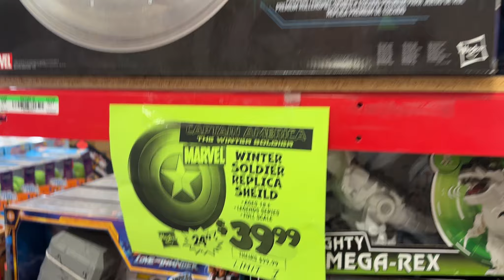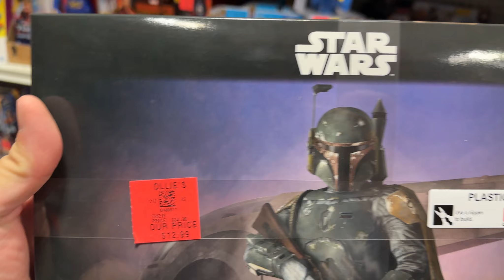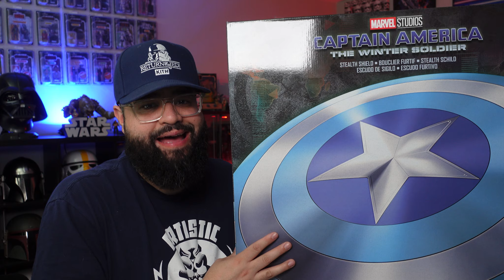GO to your local OLLIES now | Hasbro Black Series Helmets + Shields $29 $39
Went to my local Ollies store today, found tons of Star Wars and Marvel Hasbro steals. Trapper Wolfe Black Series Helmet for $29.99, Captain America Winter Soldier Shield for $39.99. Bunch of Black Series Star Wars figures for $7.99-$9.99 range. Vintage Collection from $3.99-$4.99. Go on a Toy Hunt today!

Be sure to add me on Social Media - Instagram, Facebook, TikTok, Twitch,  and Twitter/X